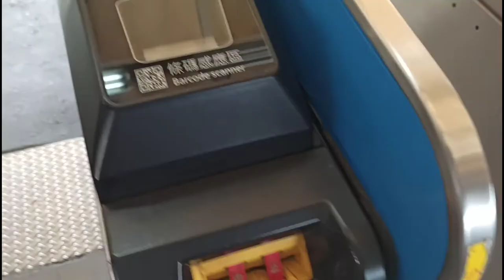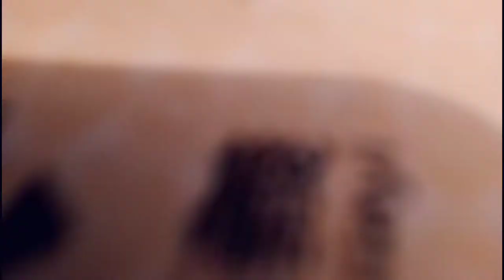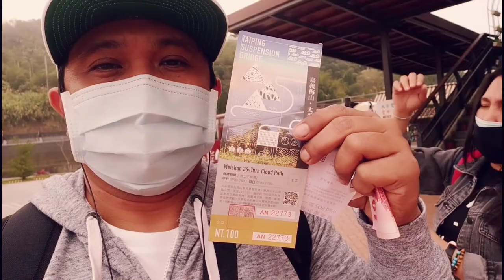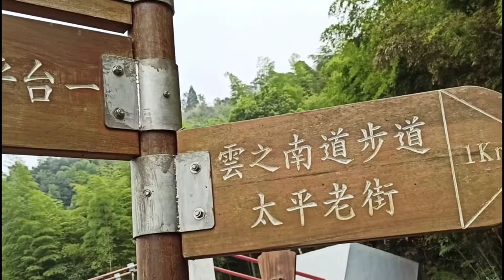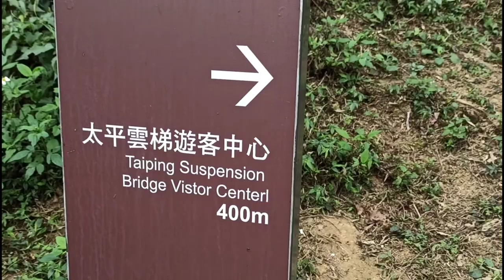TAIPING SUSPENSION BRIDGE... LONGEST HANGING BRIDGE AROUND TAIWAN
Pano punta sa TAIPING SUSPENSION BRIDGE,MULA SA CHIAYI TRAIN STATION MGTAXI KAYO PAPUNTA SA TAIPING SUSPENSION BRIDGE.